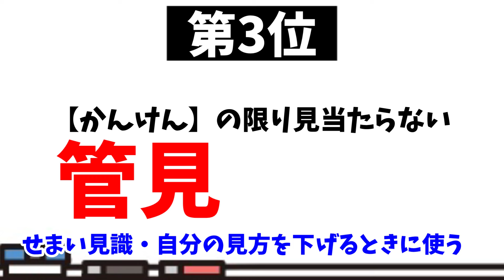【入試対策】全部書けたら神レベルの東京都自校作成高校入試漢字書き問題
初見で全部書けたら本当に神。
使っている漢字自体はシンプルなんだけどね。
何問書ける？